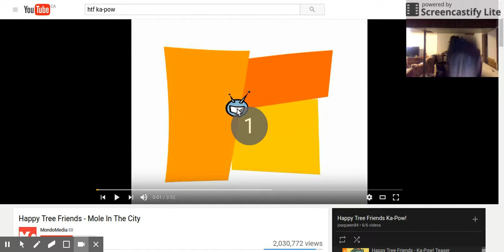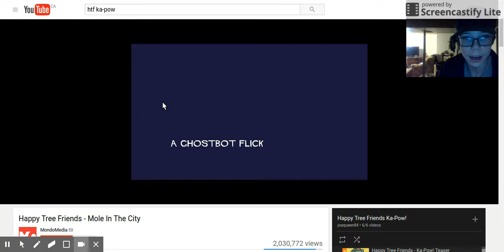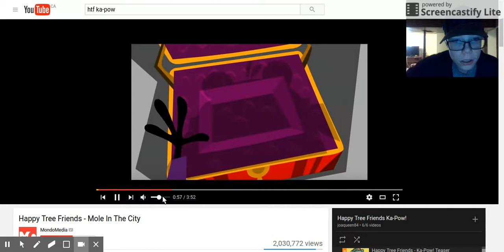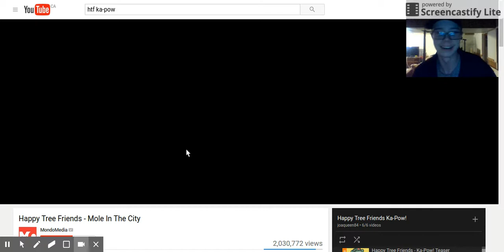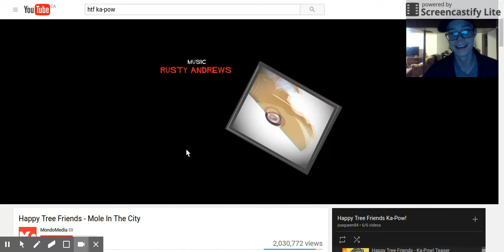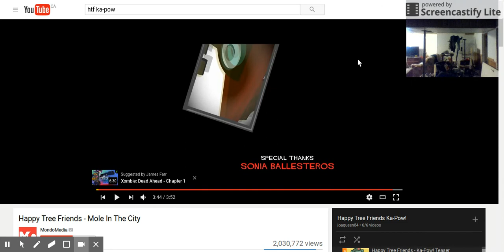SO THERE WERE BOMBS | react to happy tree friends Ka-Pow #3